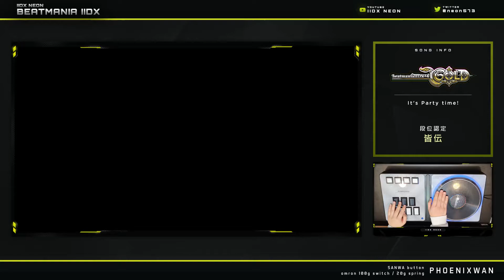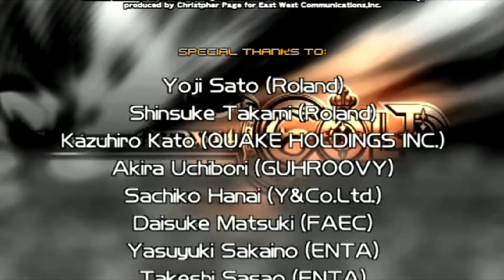[IIDX GOLD] 段位認定 皆伝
0:00 SELECT

0:17 Fascination MAXX
2:25 ピアノ協奏曲第１番 "蠍火"
4:54 VANESSA
6:46 KAMAITACHI

9:01 NAME ENTRY & RESULT
9:40 GOLD ENDING